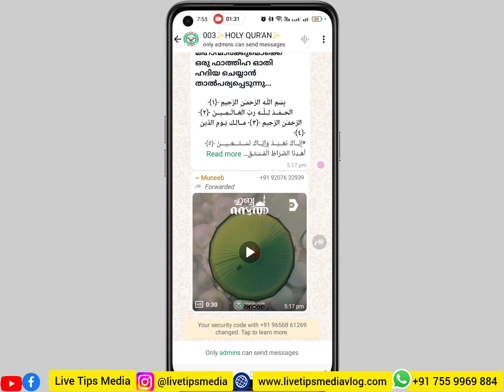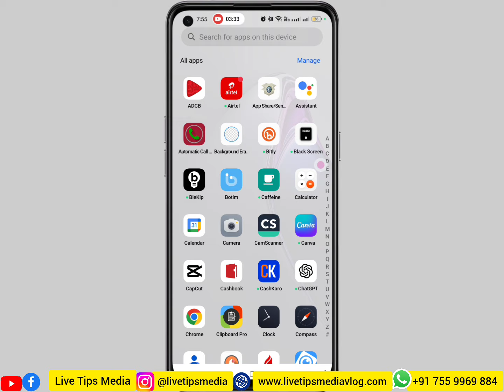വാട്സ്അപ്പില്‍ ഇതൊക്കേ നിങ്ങള്‍ക്ക് ലഭിച്ചോ? | Whatsapp latest feature update reaction status video